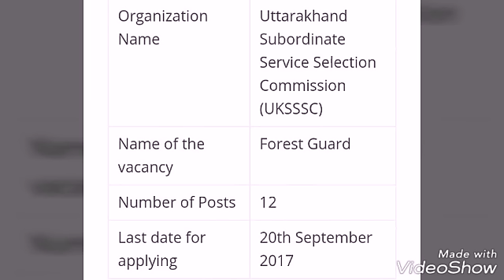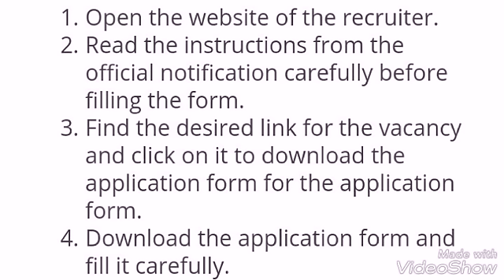Government Jobs In India | Latest Employment News | Opportunity in India - Rahul Rawat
Government Jobs , Govt jobs , Sarkari Naukri
More Government Jobs

Full Job information with Age Limit ,Last Date & Applying Process

SUITABLE BOOK
BE A PART OF THIS CHENNAL

Explore our new playlist: [Solutions Hub] – a podcast series dedicated to tackling real-life challenges in finances, relationships, and careers. Each episode provides empathy, insight, and practical advice. Got a problem?